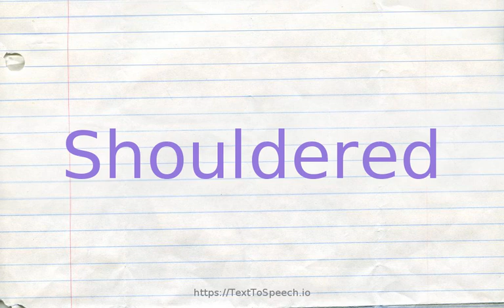How to pronounce shouldered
Learn how to say Shouldered in English correctly with TextToSpeech.io free pronunciation tutorials. American & British English pronunciation of male & female voices provided in videos. Check them out!

    Shouldered definitions:
    (a): having shoulders or shoulders as specified; usually used as a combining form; "stoop-shouldered"; "broad-shouldered"